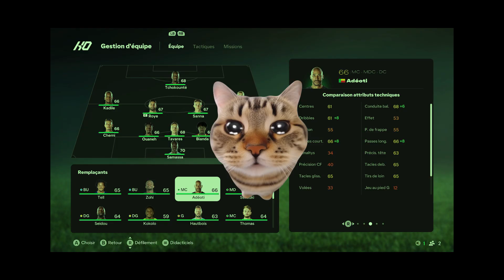JE DECOUVRE LES NOTES DE LAVAL SUR FC 25 (Stade Lavallois)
Dans cette vidéo je découvre l'effectif du Stade Lavallois sur FC 25